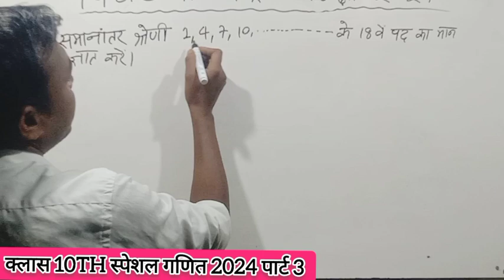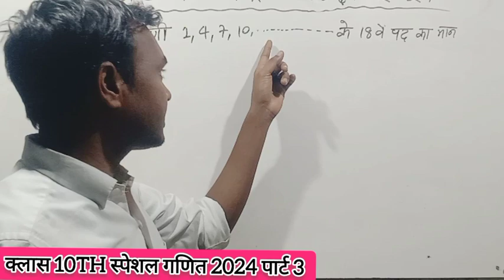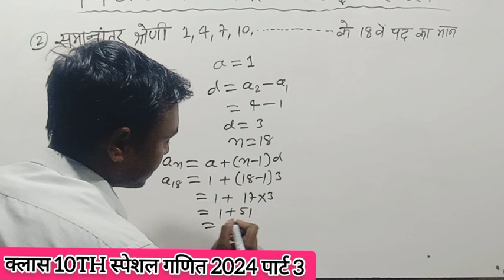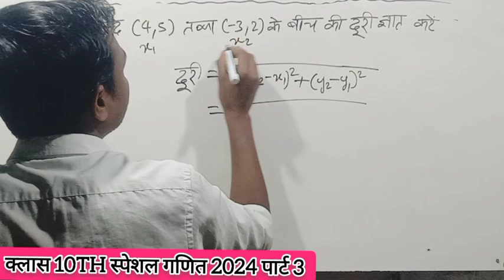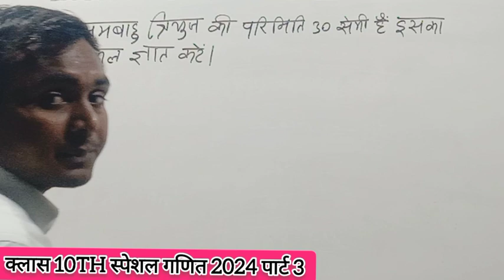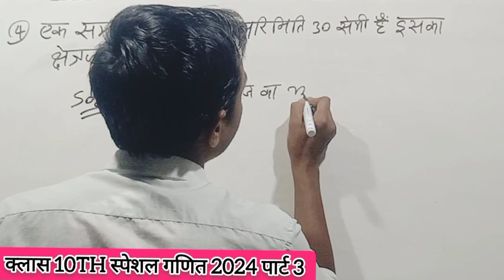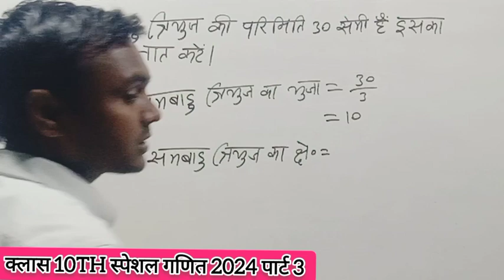क्लास 10th स्पेशल गणित पार्ट 3|10th गणित दीर्घ उत्तरीय एवं लघु उत्तरीय 2 नं० का|Bseb 10th exam 2024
क्लास 10th स्पेशल गणित पार्ट 3|10th गणित दीर्घ उत्तरीय एवं लघु उत्तरीय 2 नं० का|Bseb 10th exam 2024|बिहार बोर्ड मैट्रिक परीक्षा 2024 के लिए गणित का लघु उत्तरीय प्रश्न जो दो या पांच नंबर से पूछे